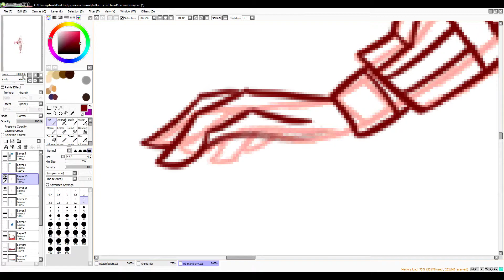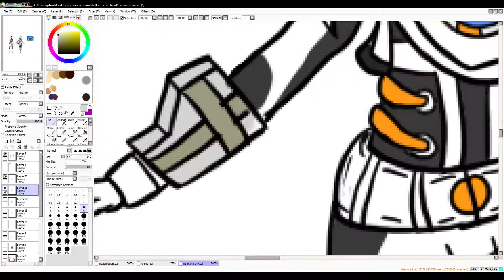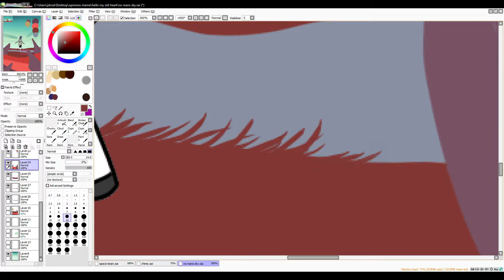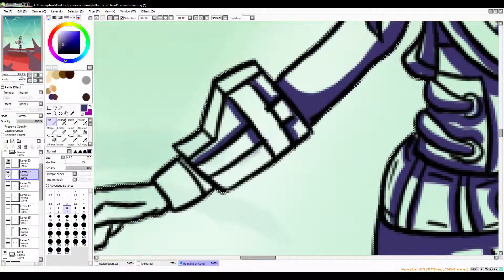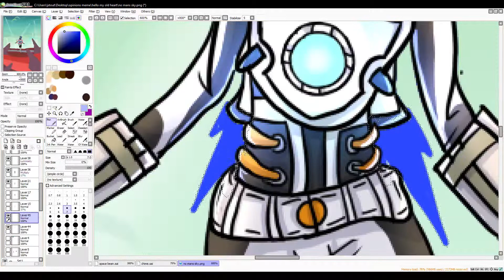Stargazer | No man's sky SpeedPaint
please read the description! it will answer your questions! :)
(if you dont want me to use your song in my video, please let me know! ill take it down right away!)

i just recently started playing no mans sky, and its an amazing game!! i love anything space related so this game is 10/10 for me.
also this is a poster! its gonna be sold on my redbubble so if you want to support me go here!

Song: Stargazer - by Jt music